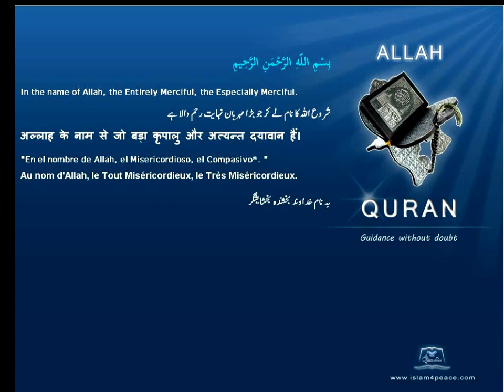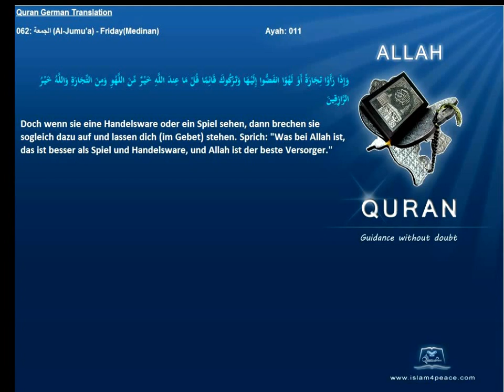Quran German Only 062 الجمعة Al Jumu'a FridayMedinan Islam4peace com